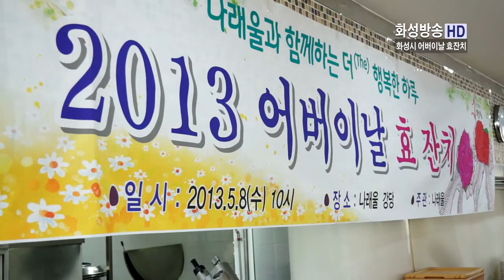나래울 어버이날 효잔치